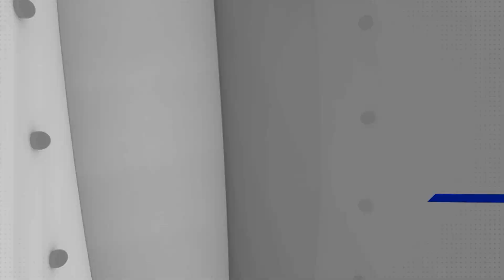NHC ADVIERTE DE «FUERTES LLUVIAS» SOBRE REPÚBLICA DOMINICANA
El Centro Nacional de Huracanes de Estados Unidos instó este martes a la la República Dominicana a estar alerta ante una zona de baja presión ubicada al suroeste del mar Caribe que podría convertirse en un sistema tropical y que se proyecta podría afectar el país este fin de semana generando fuertes lluvias.